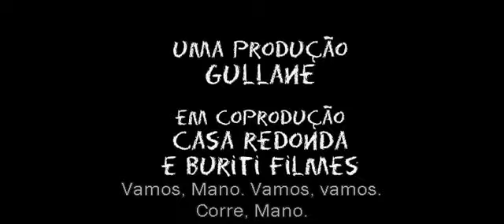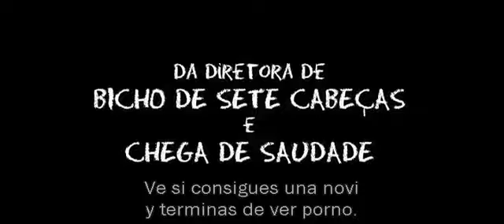Trailer de "Las mejores cosas del mundo" en versión original subtitulado al español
Trailer de "Las mejores cosas del mundo" en versión original subtitulado al español, dirigida por Laís Bodanzky y protagonizada por Caio Blat, Denise Fraga, Fiuk, Paulo Vilhena, Gustavo Machado, Júlia Barros, Francisco Miguez, Matheus Marchetti, Gabriel Illanes, Gabriela Rocha y José Carlos Machado.

Mano tiene 15 años. Lo que más le gusta es tocar guitarra, salir con su chica y pasárselo bien con los amigos. Un cambio inesperado en su familia le hará percibir la vida en toda su complejidad, haciéndole ver que ya no es un niño. Convertirse en un adulto no siempre es tarea fácil entre tantos desafios: la popularidad de la escuela, enfrentarse a su primera relación sexual, la convivencia en casa, sus propias inseguridades, el amor... Ante las angustias de la vida, Mano va en busca de las mejores cosas del mundo.

Un sensible retrato del mundo de los adolescentes de hoy, con sus preocupaciones y anhelos, que muestra los problemas a los que deben enfrentarse día a día y el difícil tránsito hacia la madurez.

Estreno el 8 de noviembre del 2013 en España.